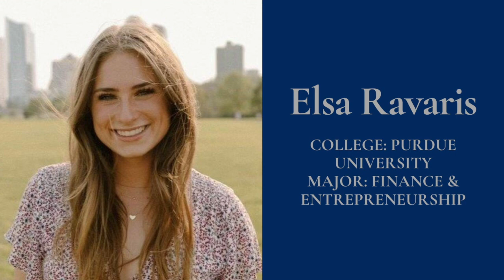Class of 2022 Recognition Video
We are proud of each and every graduate of LCL. This video recognizes their accomplishment of graduation and shares their future plans.